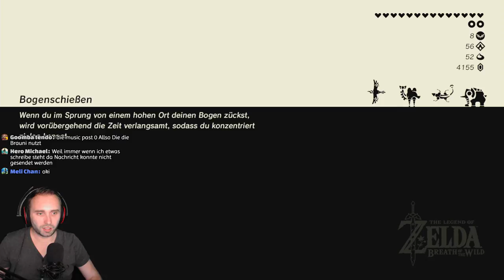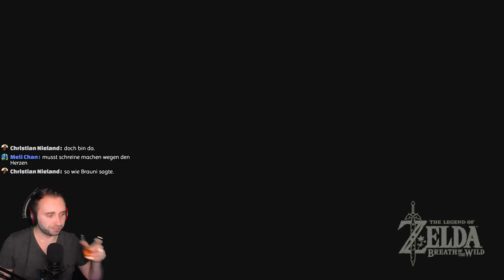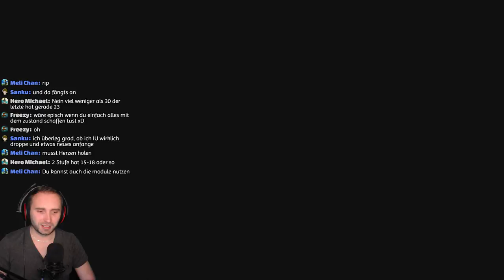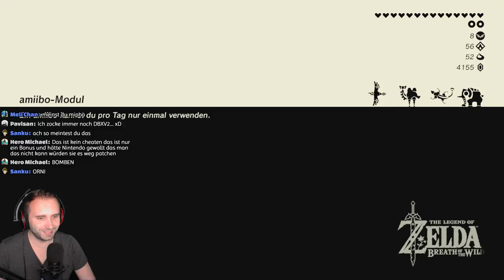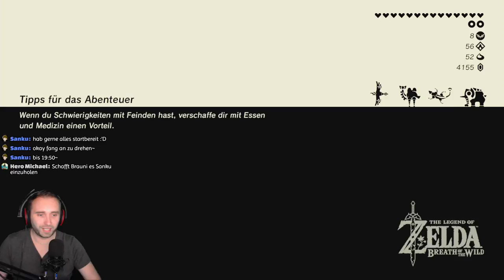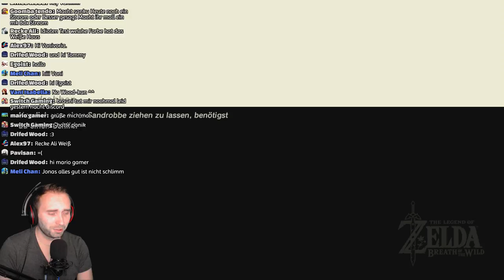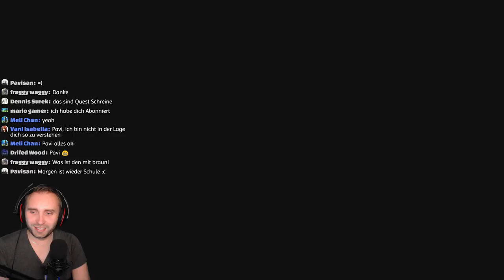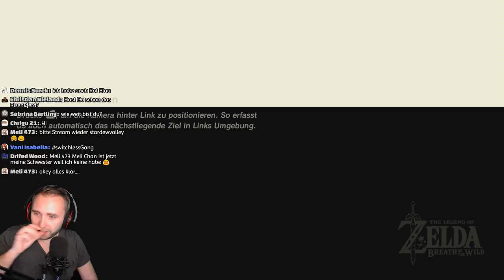Let's Play: Zelda Breath of the Wild #1 ★ Switch Edition ★ Deutsch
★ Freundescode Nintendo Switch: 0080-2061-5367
★ Let's Play ★ - Nintendo Switch (Deutsch/German) [1080p@60FPS, 1440p@60FPS]